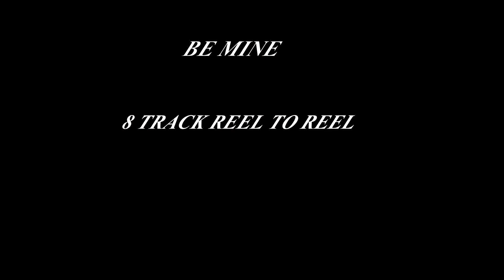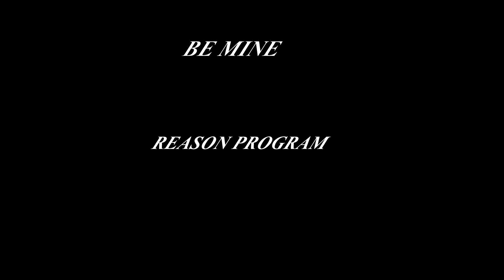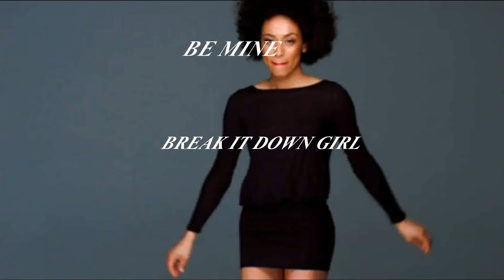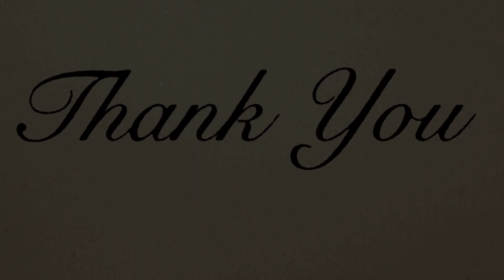"BE MINE"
Written By: George "Chocolate" Perry and Travis Lewis
produced by: Chocolate Perry